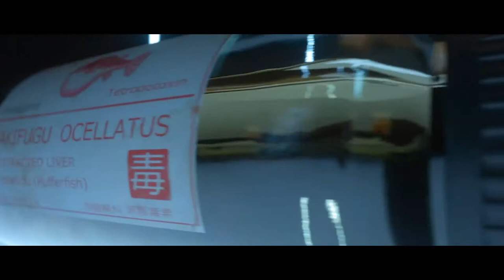Agent 47 | Hitman | Intro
Help me Buy a new Webcam
★  Support Channel ★
💲Upi : heymk@upi